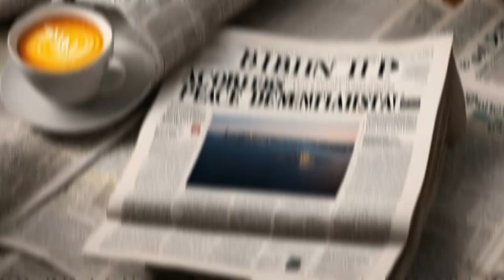World Against Para Bellum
Significant demonstrations all about, “A one-stop source” for following crucial trends in the most significant anti government protests worldwide since 2017.

Protesters rally around the world demanding immediate ceasefire in Gaza. 4 nov 2023.

Tens of thousands of people have taken to the streets in cities across the world for a weekend of demonstrations demanding an immediate ceasefire in Gaza.

Pro-Palestine demonstrations took place on Saturday in various cities including Washington, DC; London; Paris; Berlin; Milan and Dhaka. In Turkey, a convoy of Palestine supporters headed to a US military base in the south of the country for a protest to coincide with US Secretary of State Antony Blinken‘s arrival to the country on Sunday.

On Saturday, at least 15 people were killed and dozens more wounded in an Israeli attack on al-Fakhoora school in Jabalia refugee camp, as Israel continued its air and ground assault of the besieged enclave.

This is the most massive demonstration for peace and human rights since the days of “Flower Power” in the 60’s. Many examples of these protest actions have been made.

Landmark events include Rosa Parks refusing to give up her bus seat to a white man, lunch counter sit-ins, the Freedom riders' protest of segregated bus terminals, and the March on Washington. In the face of intense violence from citizens and police, civil rights activists held their ground.

Current nonviolent resistance movements include: the Jeans Revolution in Belarus, the fight of the Cuban dissidents, and internationally the Extinction Rebellion and School Strike for Climate.

The Occupy Wall Street protests were an example of peaceful protest. They used sit-ins as the primary method of protest against wealth inequality.

In terms of international law, the rights to freedom of association, peaceful assembly and expression are recognised in various treaties, including the International Covenant on Civil and Political Rights. Together, these rights constitute the right to protest.